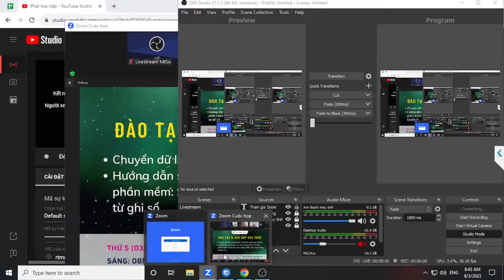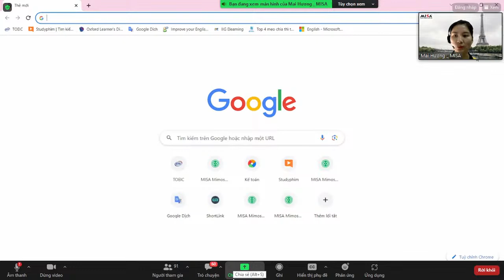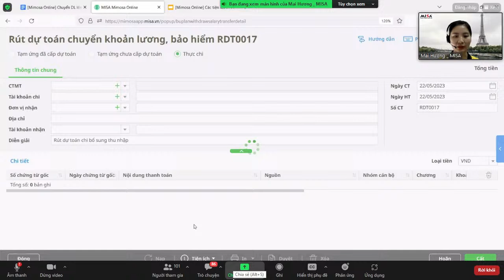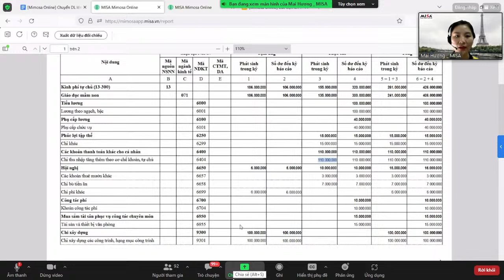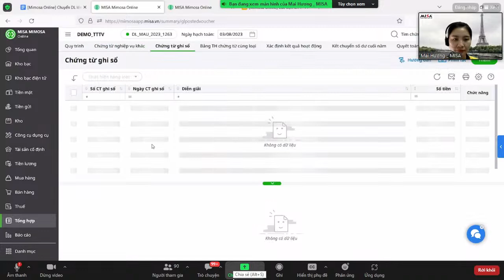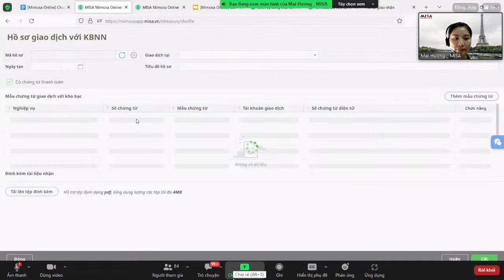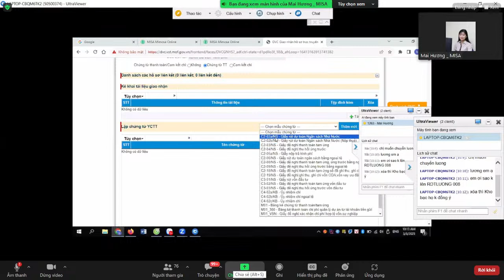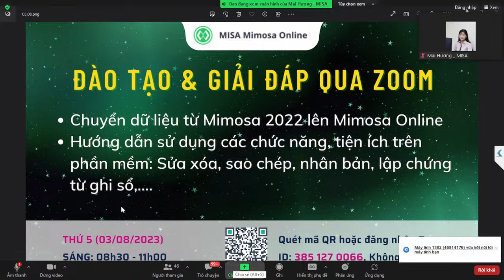[Mimosa Online] Chuyển đổi dữ liệu lên Mimosa Onlie, các tiện ích trên phần mềm (Sáng 03.08.2023)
Nội dung: [MISA Mimosa Online]
- Hướng dẫn chuyển dữ liệu từ Mimosa 2022 lên Mimosa Online
- Hướng dẫn sử dụng các chức năng, tiện ích trên phần mềm: Sửa, xóa, sao chép chứng từ, lập chứng từ ghi sổ, .
Link tham gia Hoặc đăng nhập: ID : 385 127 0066

Mời Anh/Chị tham gia chương trình, Nếu có những câu hỏi khác không liên quan đến chủ đề này, MISA vẫn sẽ giải đáp cho Anh/Chị nhé!

★ Tham gia đào tạo/giải đáp trực tuyến miễn phí qua Zoom hàng tuần Sáng từ 8h30 - 11h00 (phòng Zoom ID cố định: 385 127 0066)